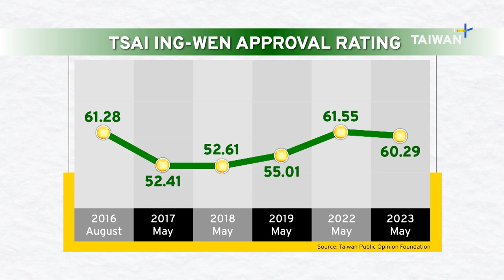How Taiwan Evolved Under The Nation's First Female President | Taiwan Talks EP129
On May 20 next year, President Tsai Ing-wen steps down at the end of her second term. Ahead of Tsai’s final year, we take a look at her presidency, how Taiwan's international standing has changed and how it positions itself vis-a-vis China.

With me to discuss this are:

William Stanton
- Former American Institute in Taiwan (AIT) Director
- National Chengchi University Chair Professor

Jerry Liu
-Founder of Taipei Incubator for Democracy

Chen Ping-kuei
- National Chengchi University Associate Professor of Diplomacy